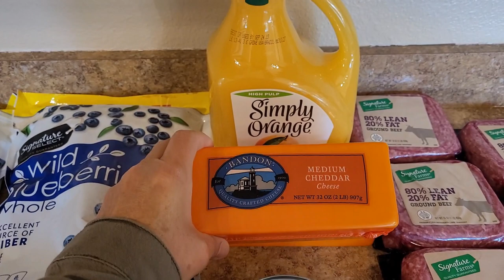Albertsons and Winco Grocery Haul/ Family of 2/ Clearance Deals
Grocery haul with clearance for a family of 2